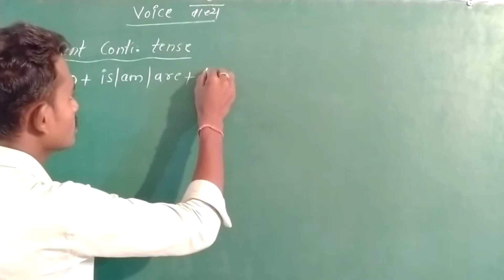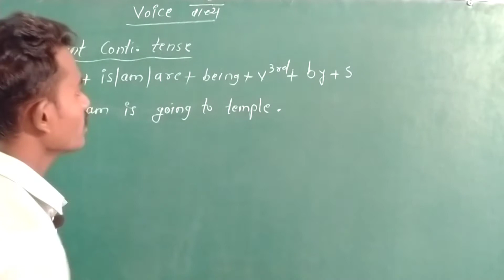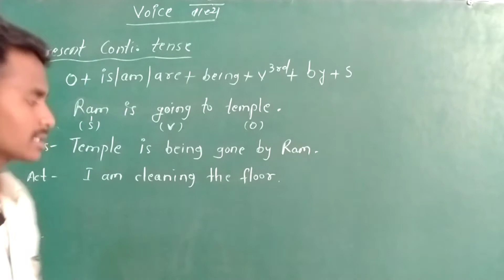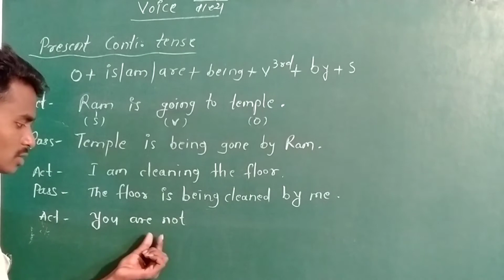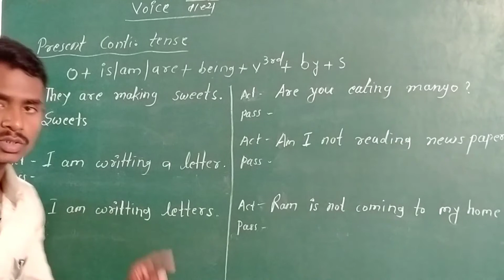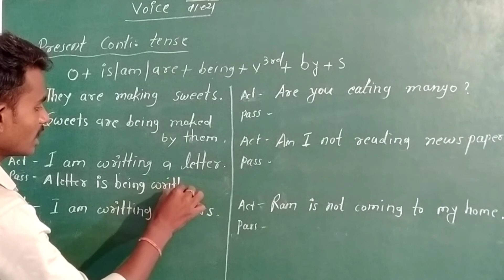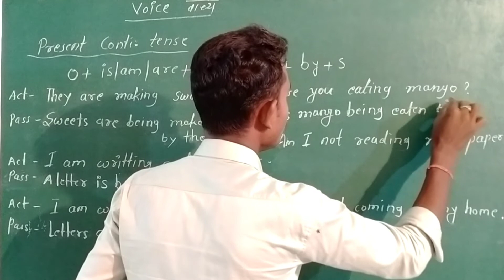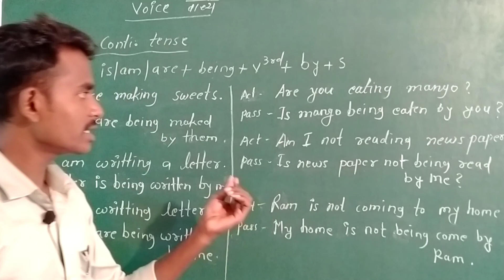voice grammar in hindi || change into passive voice || present continuous tense active passive voice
About this video : इस वीडियो में मैं voice को पढ़ाया हूं, जिसमें present Simple Tense की example's को पढ़ाया हूं। जिससे आप active voice को passive voice में change कर पाएंगे ।